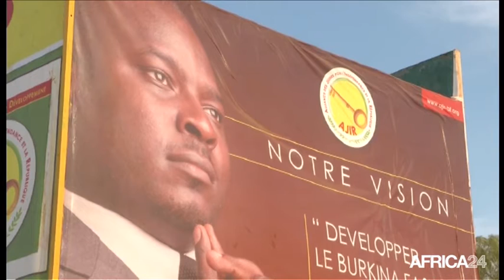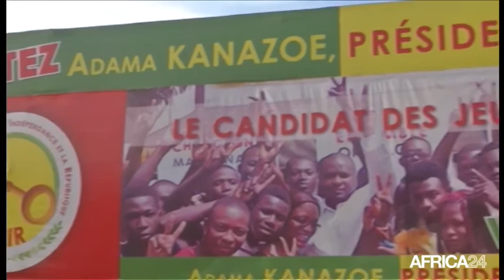Burkina faso, Adama Kanazoé à la conquête des électeurs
Politique, BURKINA FASO: Adama Kanazoé à la conquête des électeurs